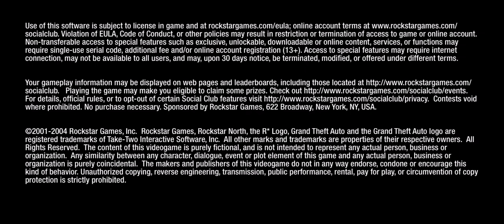GTA San Andreas "High Noon" Mission 89